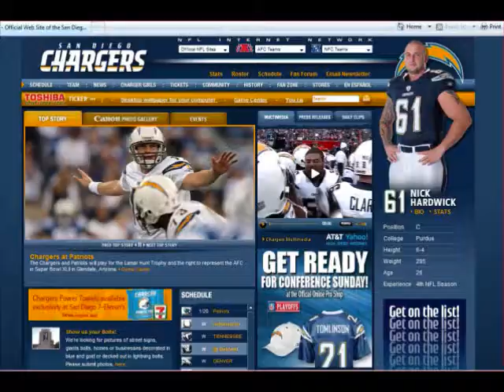Sports opening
sports